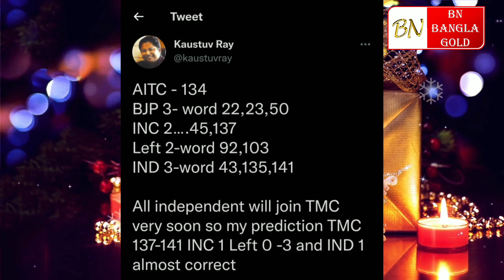জানাগেল কলকাতা মেয়রের নাম। বিরোধীরা কোন কোন আসন পেল। সত্যিই কি ভালো ভোট হয়েছে?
The Politics of India works within the framework of the country's constitution. India is a federal parliamentary democratic republic in which the President of India is the head of state and the Prime Minister of India is the head of government. India follows the dual polity system, i.e. a double government (federal in nature) that consists of the central authority he centre and states at the periphery. The

 constitution defines the organisational

 powers and limitations of both central and state governments, and it is well recognised, rigid and considered s
 i.e. the laws of the nation must confirm to